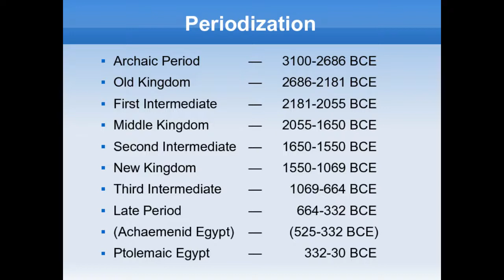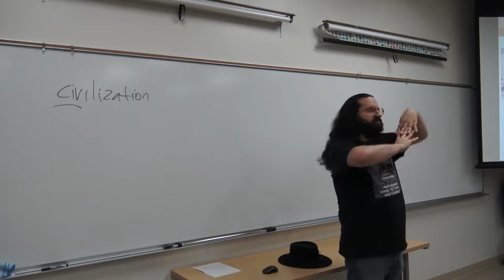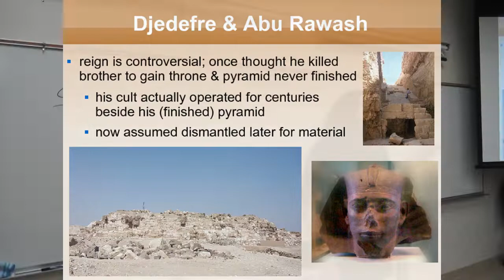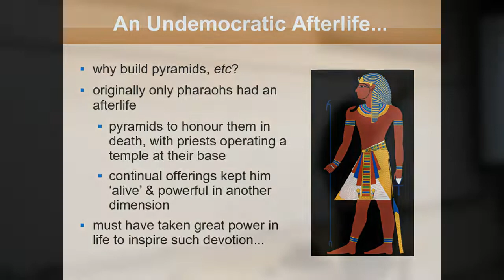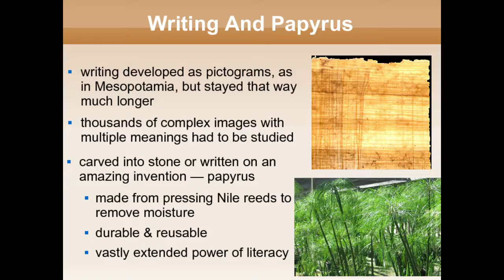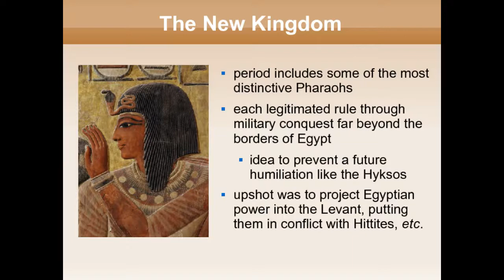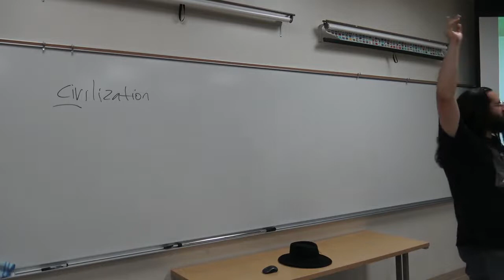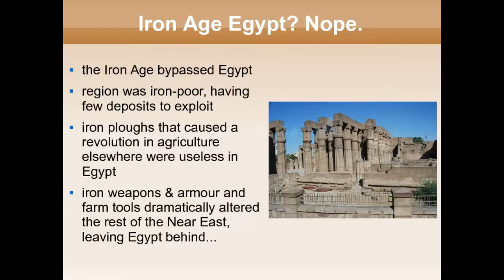Early World History: Lecture 04 -- Egyptians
This is the fourth lecture in my lower-division world history survey, covering Egypt from the pre-dynastic period through to the end of the New Kingdom. I am planning to put the whole course up on a Web site later for a small fee, along with my other classes. (I will be recording every class throughout the coming year and assembling them a bit at a time.)